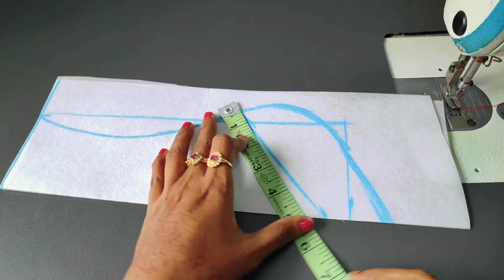Designer back Neck design cutting and stitching | model blouse design